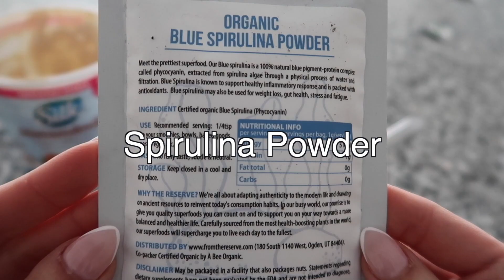This is How I Stop Binge Eating Every Day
hi :) in case you’re new here, my name is Kelly and I’ve been on a recovery journey for a longggg time. I’ve struggled with food, my body and mental health my entire life. 5 years ago, I finally started going to therapy. Now, I share what I learn in therapy here with you!

* ABOUT ME *
Age: 27
Based in: Chicago
Proud to be: Chinese and Japanese